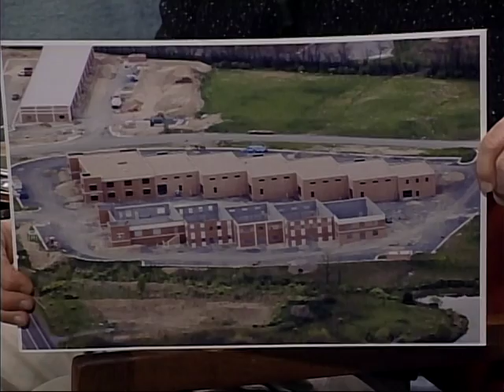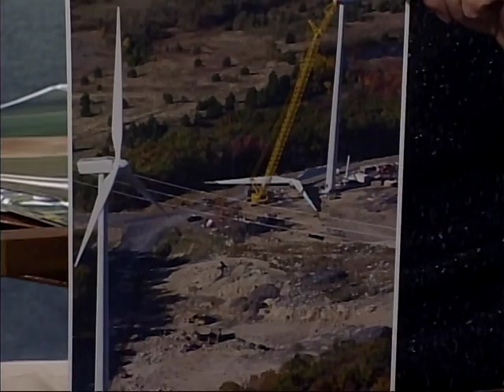VTS 02 1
Aerial Photographer Greg Cromer interview with Barry Lee on Cable Talk Winchester, Virginia Cable Channel 6.  This is from my first couple months in business in the winter of 2009.  Part 1.